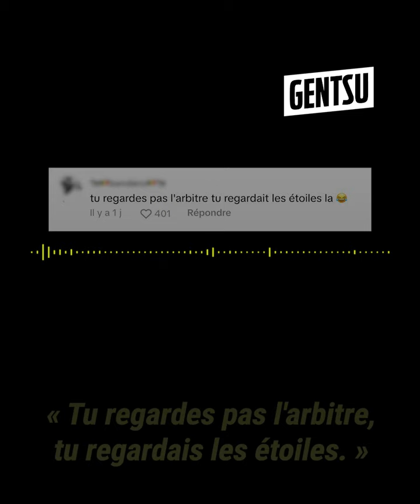Voici le prochain adversaire d'Illan en MMA 🥊